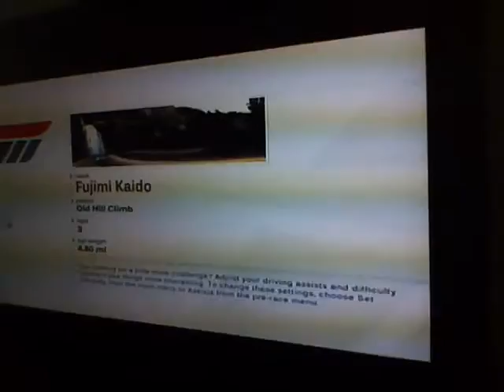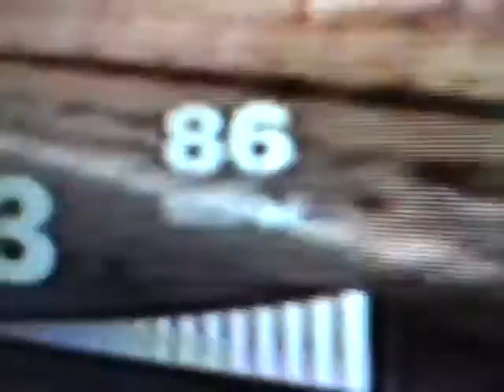Forza motersport 3's idiots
bill and Fred have a race bill on top Fred on bottom.